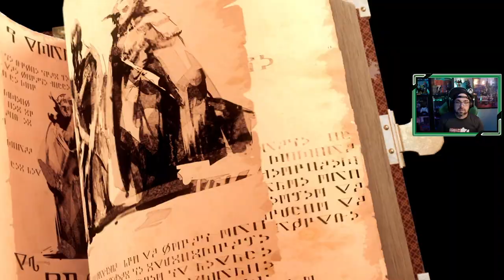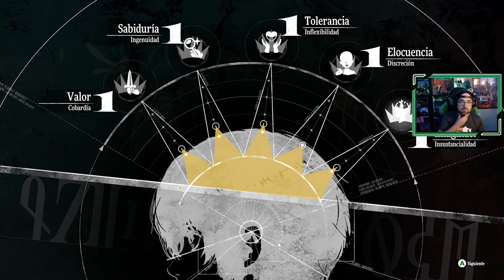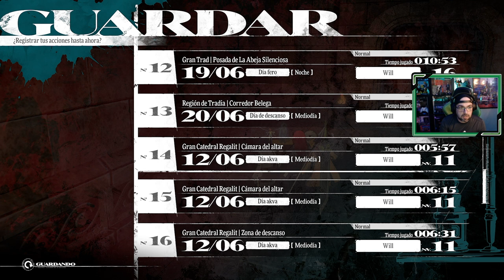Metaphor ReFantazio | # 10 | "Objetivo Guptaros grotesco"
El grupo acepta otro encargo, debemos viajar y derrotar a una criatura llamada Guptaros grotesco.

1. El declive del reino
2. El viajero y los Arquetipos
3. El viaje por las Minas de Nord
4. El funeral del rey
5. La Gran Catedral
6. La Infestada Gran Catedral Regalit
7. Zorba, el nigromante
8. Fin del ataque a la capital
9. A la caza de Manjula caníbal
10. Objetivo Guptaros grotesco
🔍👍 Si te gusta METAPHOR ReFantazio tienes en el canal los siguientes juegos completados...